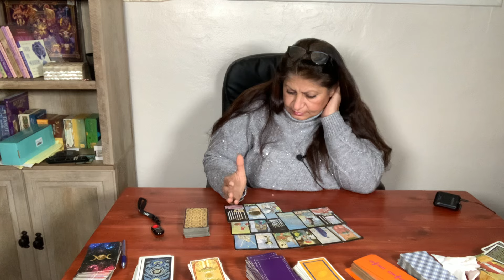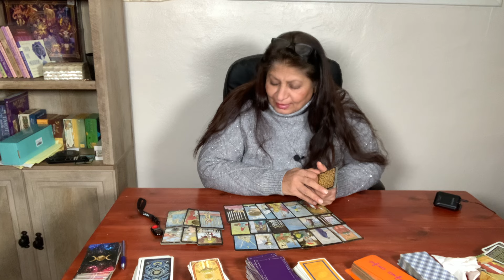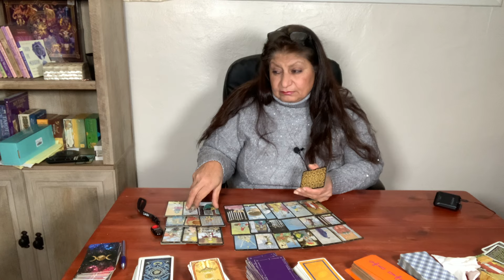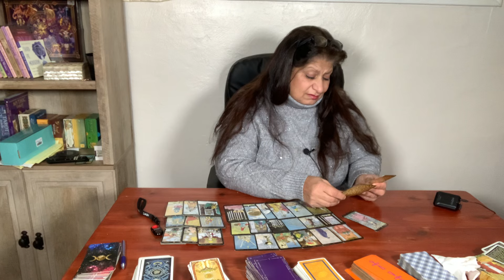Gemini Love and Relationship/ January 2024